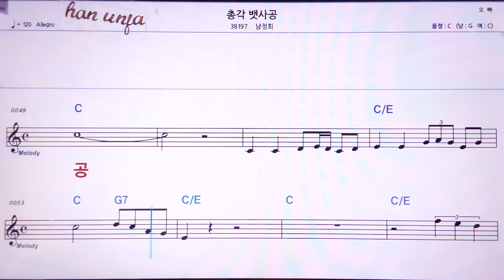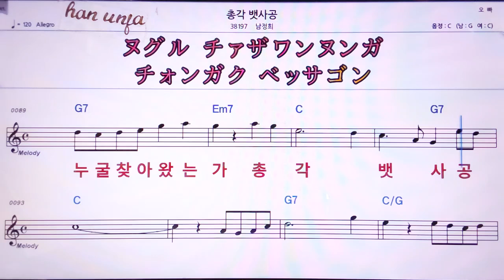💖총각 뱃사공/남정희 👍MR,노래방, 악보, 코드,Karaoke With Sheet Music